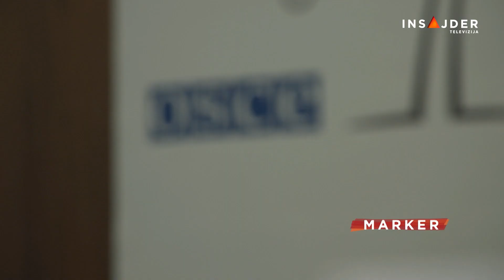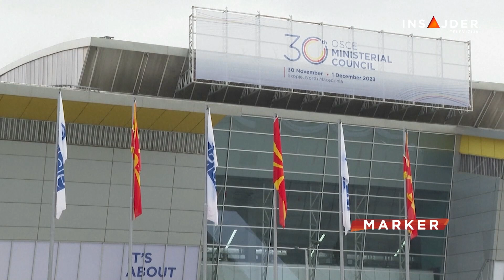Da li je OEBS na ivici propasti?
Kada se svet podeljen po blokovima opremio nuklearnim oružjem koje u trenutku može da uništi čovečanstvo – uključio se alarm; bilo je potrebno da ideološki suprotstavljene strane razgovorom smire tenzije. Tako je 1975. godine nastala Organizacija za evropsku bezbednost i saradnju. Pola veka kasnije, OEBS iza sebe ima niz rezultata, ali i izazova poput jednog svog osnivača, Rusije, koja je napala Ukrajinu, čime su funkcionisanje ali i budućnost te organizacije dovedeni u pitanje.

Pratite nas na i na društvenim mrežama